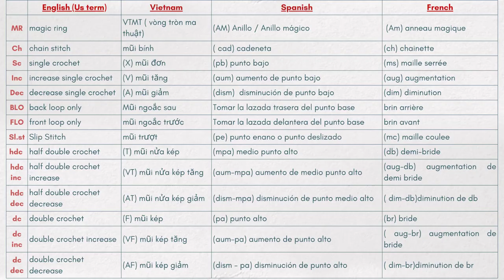#25 How to crochet Aurora doll| Aurora doll free tutorial- Amigurumi doll tutorial part 4/4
Music from Daystar

Song : 🎈Song : Daystar - Lemon Cake /